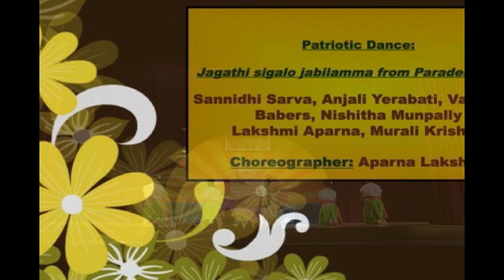TRISTATE TELUGU ASSOCIATION: 2013 SANKRANTHI/REPUBLIC DAY:: APARNA LAKSHMI'S "PATRIOTIC DANCE"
TRISTATE TELUGU ASSOCIATION
CHICAGO, ILLINOIS
CELEBRATES
SANKRANTHI
AND REPUBLIC DAY

AT HINDU TEMPLE OF GREATER CHICAGO
LEMONT, ILLINOIS

"JAGATHI SIGALO JABILAMMA"
MOVIE: PARADESI
PATRIOTIC DANCE

CHOREOGRAPHY: APARNA LAKSHMI